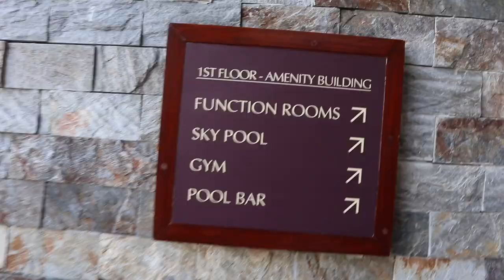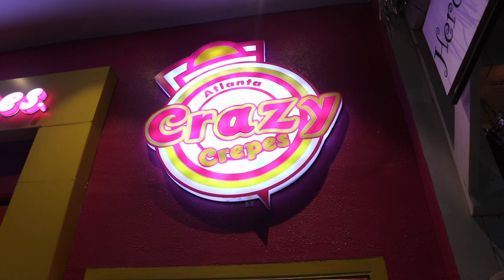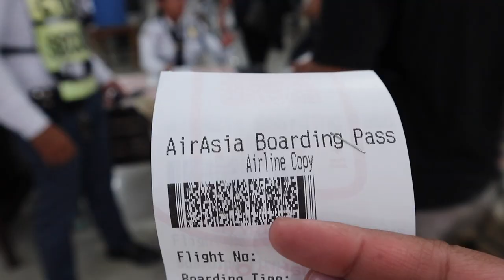THE BEST INFINITY POOL IN BORACAY! (Hennan Crystal Sands + more) | Kat Ariones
Part 2 of my Boracay Vlogs 🍉

Richard and I celebrated our 9th anniversary in Boracay. We asked our friends to celebrate it with us. 💖🦋

The last time I visited Bora was the summer of 2014. I can say that a lot has changed -- it's peaceful and cleaner now.  💖

Links:

🚌Booked our transfers here:
-Regular Kalibo International Airport (KLO) Shared Transfers for Boracay

📍Accommodation:
-LSM Square (across Jonah's fruitshake)

📍Hennan Crystal Sands Day Tour
-1200php per head (Inclusive of Lunch Buffet and Pool Access)